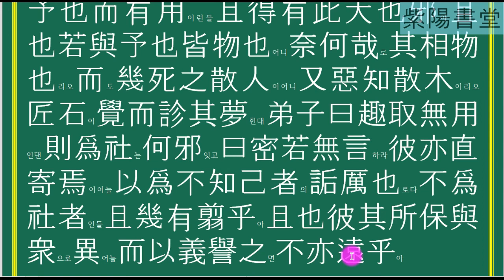莊子 內篇 人間世 4장 쓸모가 없었기 때문에 오래도록 쓸모가 있게 된 것이다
莊子 內篇 人間世 4장
장석이 齊나라에 갈 때 曲轅에 이르러 社에 심어진 상수리나무를 보았는데, 그 크기는 수천 마리의 소를 그늘에 가릴 수 있고, 둘레를 헤아려 보면 백 아름이나 되며, 높이는 산을 내려다 볼 정도여서 땅에서 열 길을 올라간 뒤에 비로소 가지가 뻗어 있었으며, 배를 만들 수 있는 것이 거의 수십 척에 달할 정도였다.
나무를 구경하는 사람들이 마치 저잣거리처럼 많이 몰려와 있었는데 장석은 돌아보지도 않고 그대로 길을 가서 걸음을 멈추지 않았다.
장석의 제자는 실컷 그 나무를 보고서 장석에게 황급히 달려가 이렇게 말했다.
“제가 도끼를 잡고 선생님을 따라다닌 이래로 재목이 이토록 아름다운 나무는 아직 보지 못했습니다.
그런데도 선생님께서는 보려 하지도 않으시고 걸음을 멈추지 않고 떠나가시는 것은 무엇 때문입니까?”
장석은 이렇게 대답했다.
“그만둬라.
그 나무에 대해 말하지 말아라.
쓸모없는 雜木이다.
배를 만들면 가라앉고, 棺이나 槨을 만들면 빨리 썪고, 그릇을 만들면 빨리 부서지고, 대문이나 방문을 만들면 나무 진액이 흘러 나오고, 기둥을 만들면 좀벌레가 생기니 이 나무는 쓸모없는 나무이다.
쓸 만한 데가 없는지라 그 때문에 이와 같은 장수를 누릴 수 있었던 것이다.”
匠石이 돌아왔는데 社의 상수리나무가 꿈속에 나타나 이렇게 말했다.
“그대는 무엇에다 나를 비교하려 하는가?
그대는 나를 文木에 비교하려 하는가?
아가위나무, 배나무, 귤나무, 유자나무는 나무 열매와 풀 열매 따위의 과실이 익으면 〈사람들에게〉 잡아 뜯기고, 잡아 뜯기게 되면 욕을 당하게 되어서, 큰 가지는 꺾이고 작은 가지는 찢겨지니, 이것은 그 잘난 능력으로 자신의 삶을 괴롭히는 것이다.
그 때문에 天壽를 마치지 못하고 도중에 夭折해서 스스로 세속 사람들에게 타격을 받는 것들이니, 모든 사물이 이와 같지 않음이 없다.”
“또한 나는 쓸 데가 없어지기를 추구해 온 지 오래되었는데, 거의 죽을 뻔했다가 비로소 지금 그것을 얻었으니, 그것이 나의 큰 쓸모이다.
가령 내가 만약 쓸모가 있었더라면 이처럼 큰 나무가 될 수 있었겠는가?
또한 그대와 나는 모두 事物인데, 어찌하여 상대방을 事物로 대할 수 있겠는가?
그대도 거의 죽어가는 쓸모없는 사람이니 또 어찌 쓸모없는 나무를 알 수 있겠는가?”
匠石이 꿈에서 깨어나 그 꿈의 吉凶을 점치자 제자가 이렇게 말했다.
“스스로의 뜻이 쓸모 없음을 취하는 데 있었다면 社의 神木이 된 것은 무슨 까닭입니까?”
장석이 이렇게 대답했다.
“쉿!
너는 아무 말도 하지 마라.
저 상수리나무는 다만 몸을 社에 기탁했을 따름이다.
〈저 나무는 네가 하는 말을 두고〉 자기를 알아주지 않는 자의 욕지거리 정도로 생각할 것이다.
社의 神木이 되지 않았다 한들 어찌 잘림이 있었을 것이겠는가.
또한 저 상수리나무는 〈마음 속에〉 보존하고 있는 것이 보통 사람들과는 다른데 세속의 도리를 기준으로 평가한다면 또한 멀지 않은가.”